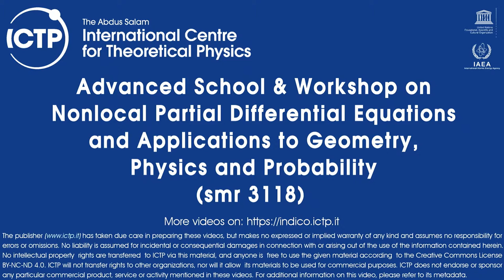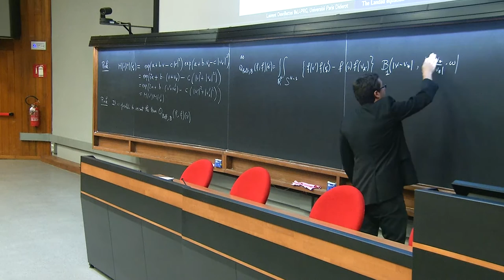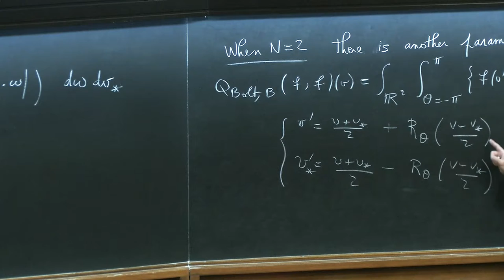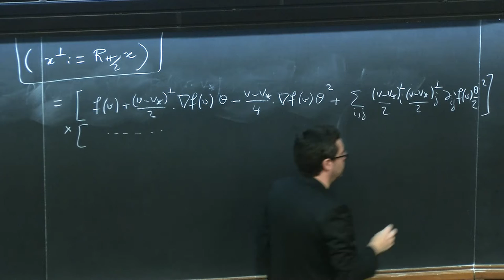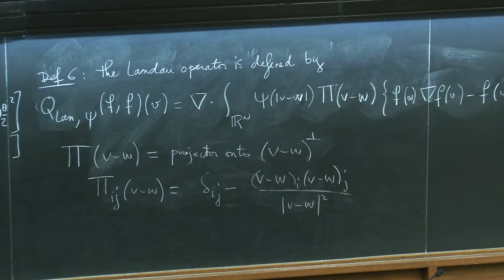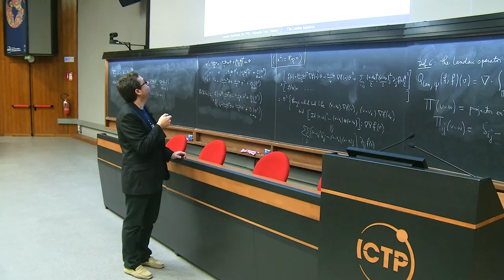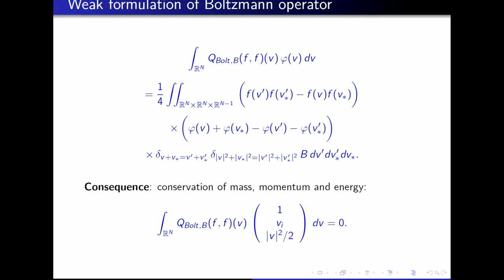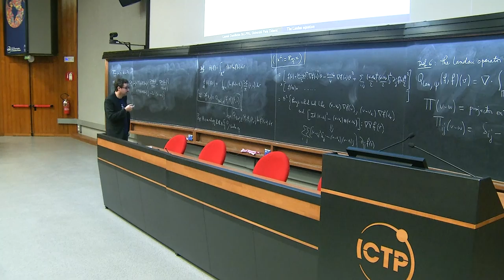Collisions in plasmas: The Landau equation - III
Speaker: Desvillettes, L. (Université Paris Diderot)
2017_05_24-09_30-smr3118